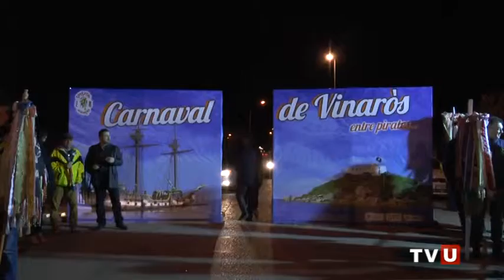Més de 400 persones participen en l'acte d'imposició de Bandes a les Reines del Carnaval de Vinaròs